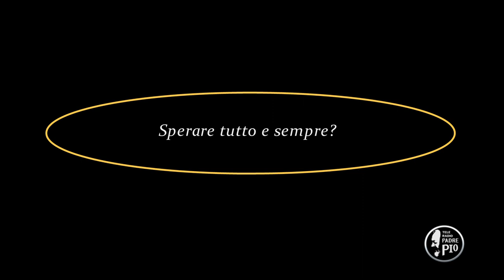Sperare tutto e sempre? (Dritto al Cuore 21 Febbraio 2022)